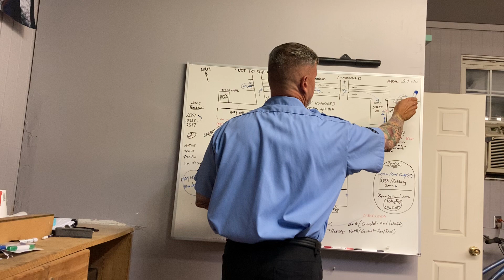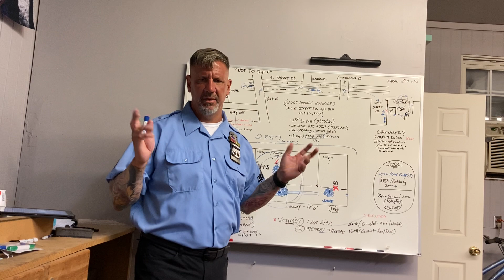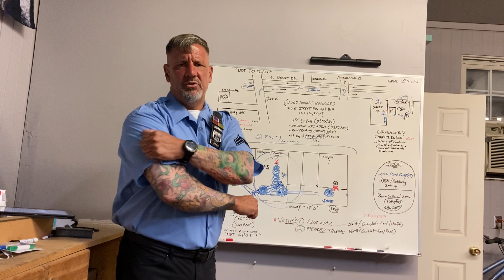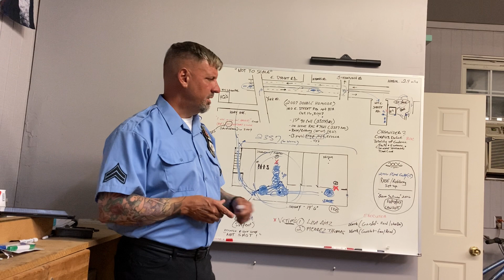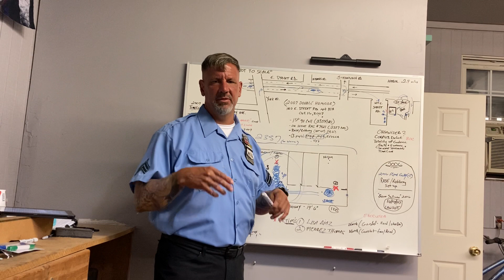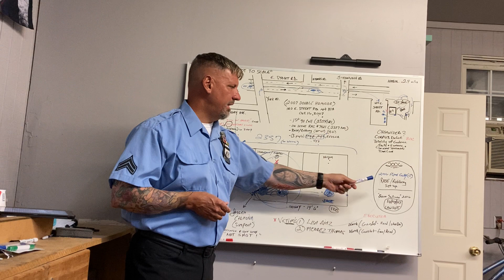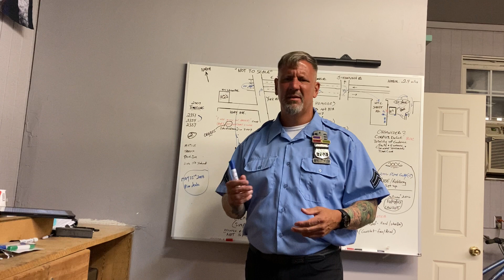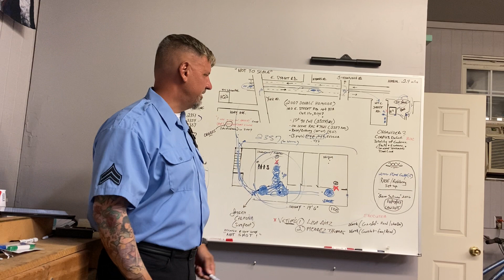2007 Death Penalty Case PT 3